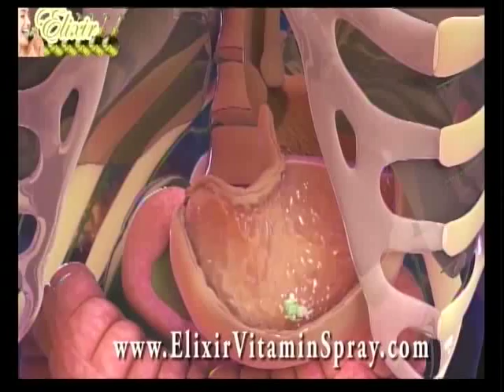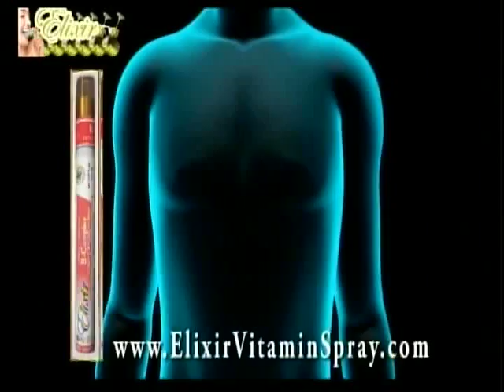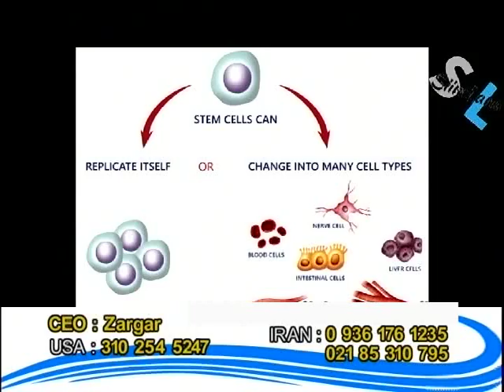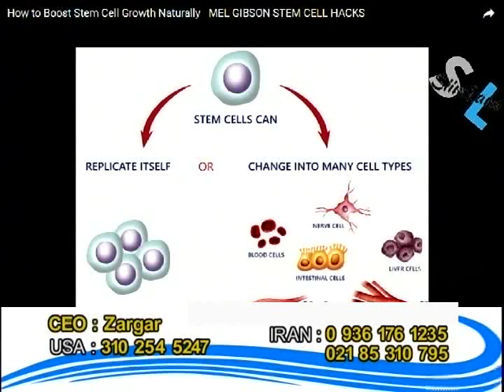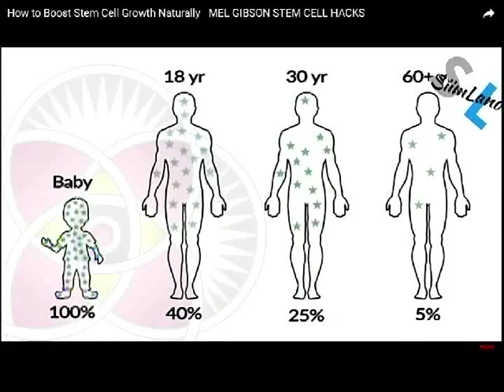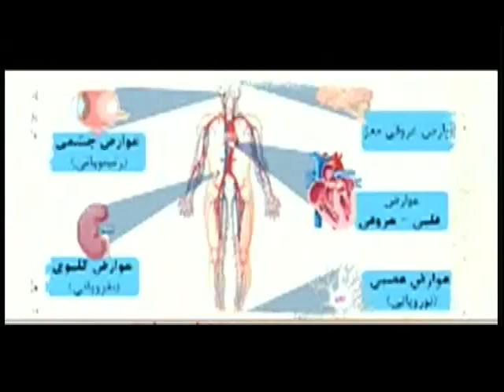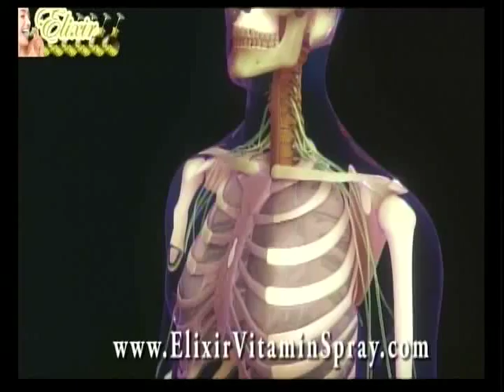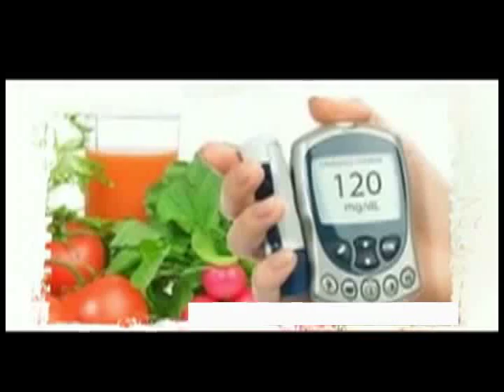Elixir Vitamin Spray 6